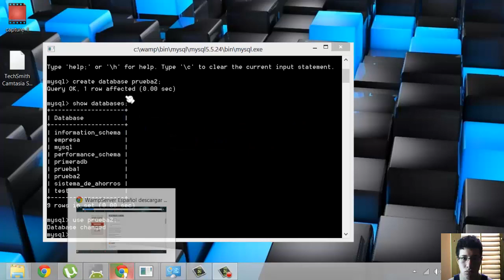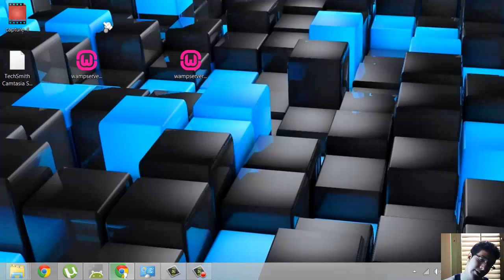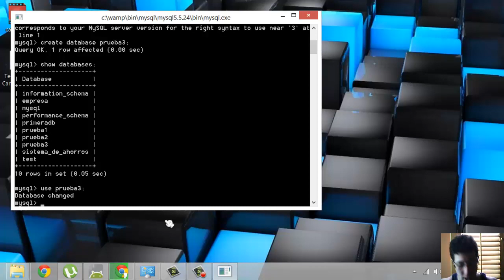Cursos SQL - descargar WampServer